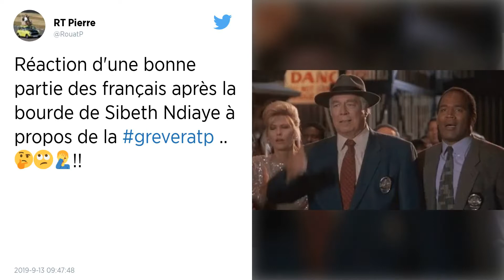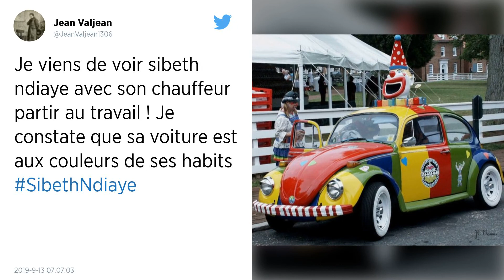Vendredi noir à la RATP. Quand Sibeth Ndiaye dérape avec sa voiture de fonction.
Paris et l’Ile-de-France se préparent à une journée noire dans les transports en commun ce vendredi 13 septembre, plusieurs syndicats de la RATP appelant à la grève dans le métro, le RER, le bus et le tramway.

« Demain matin, j’utilise ma voiture de fonction comme tous les jours. Je serai de cœur avec tous les Franciliens qui galéreront dans les couloirs du métro. » La déclaration face caméra de Sibeth Ndiaye pourrait faire penser à une info parodique du Gorafi. Mais non.

Interrogée sur BFMTV ce jeudi 12 septembre, à la veille de ce qui s’annonce comme une journée noire dans les transports en commun franciliens pour cause de grève à la RATP, la porte-parole du gouvernement, tout sourire, a lâché cette phrase dont les réseaux sociaux ont immédiatement épinglé la désinvolture.

Déconnexion ou volonté de détourner l’attention ?
Les commentaires de cette déclaration se partagent entre deux camps : ceux qui pointent « l’arrogance », la « déconnexion de la vie réelle », voire le « cynisme » de l’intervention, les autres prêtant à cette sortie la volonté de détourner l’attention de la mise en examen de Richard Ferrand.